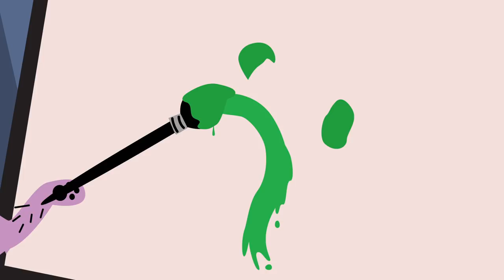RollPlay Animated - EP3 Wombat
for making this possible!